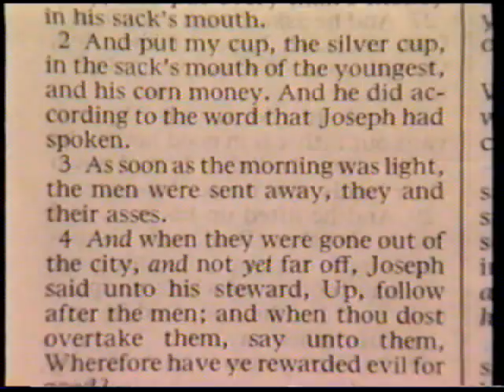New Media Bible Genesis Project - 15 Joseph and his Brothers - Reconciliation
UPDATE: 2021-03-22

Joseph arranges to stop the return of his brethren to Canaan.  Judah offers himself in place of Benjamin for their father's sake. Joseph makes himself known to his brethren.  They rejoice together. Pharaoh invites Jacob and his family to dwell in Egypt and eat the fat of the land.  The Lord sends Jacob and his family of seventy souls to Egypt.  The generations of Jacob set forth.  Joseph meets Jacob.  Israelites settle in Goshen.  Joseph sells grain to the Egyptians.  Pharaoh receives their cattle and lands.